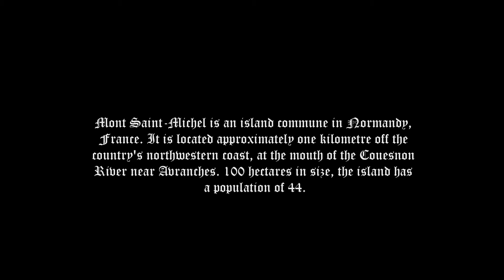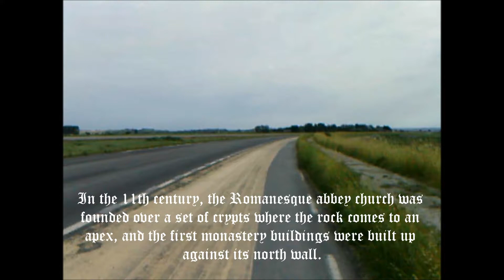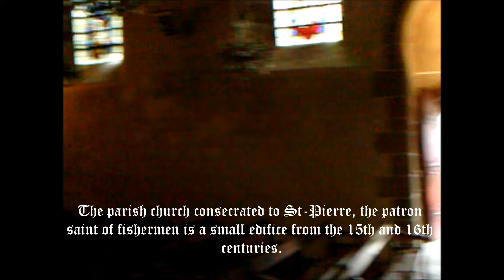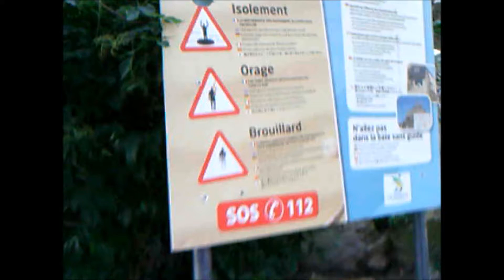Mont Saint-Michel, Normandy France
HISTORY:
Mont Saint-Michel was used in the sixth and seventh centuries as an Armorican stronghold of Gallo-Roman culture and power until it was ransacked by the Franks, thus ending the trans-channel culture that had stood since the departure of the Romans in AD 460. From roughly the fifth to the eighth century, Mont Saint-Michel belonged to the territory of Neustria, and in the early ninth century was an important place in the marches of Neustria.

Before the construction of the first monastic establishment in the 8th century, the island was called Mont Tombe (Latin: tumba). According to legend, the Archangel Michael appeared in 708 to St. Aubert, the bishop of Avranches, and instructed him to build a church on the rocky islet. Aubert repeatedly ignored the angel's instruction until Michael burned a hole in the bishop's skull with his finger.[8]

Unable to defend his kingdom against the assaults of the Vikings, the king of the Franks agreed to grant the Cotentin peninsula and the Avranchin, including Mont-Saint-Michel, to the Bretons in the 867 Treaty of Compiègne. This marked the beginning of the brief period of Breton possession of the Mont. In fact, these lands and Mont Saint-Michel were never really included in the duchy of Brittany and remained independent bishoprics from the newly created Breton archbishopric of Dol. When Rollo confirmed Franco as archbishop of Rouen, these traditional dependences of the Rouen archbishopric were retained in it.

The mount gained strategic significance again in 933 when William "Long Sword" annexed the Cotentin Peninsula from the weakened Dukes of Brittany. This made the mount definitively part of Normandy, and is depicted in the Bayeux Tapestry, which commemorates the 1066 Norman conquest of England. Harold, Earl of Wessex is pictured on the tapestry rescuing two Norman knights from the quicksand in the tidal flats during a battle with Conan II, Duke of Brittany. Norman Ducal patronage financed the spectacular Norman architecture of the abbey in subsequent centuries.

In 1067, the monastery of Mont Saint-Michel gave its support to Duke William of Normandy in his claim to the throne of England. This he rewarded with properties and grounds on the English side of the Channel, including a small island off the south-western coast of Cornwall which was modelled after the Mount and became a Norman priory named St Michael's Mount of Penzance.

 Cannons abandoned by Thomas de Scales at Mont Saint-Michel on 17 June 1434. Currently (June 2013), only the second cannon, the one closer to the wall, is on display inside the entrance to the Mont's outer wall.
During the Hundred Years' War, the English made repeated assaults on the island, but were unable to seize it due to the abbey's improved fortifications. The English initially besieged the Mont in 1423-24, and then again in 1433-34 with English forces under the command of Thomas Scales. Two wrought-iron bombards that Scales abandoned when he gave up his siege are still on site. They are known as les Michelettes. Mont Saint-Michel's resolute resistance inspired the French, especially Joan of Arc.

When Louis XI of France founded the Order of Saint Michael in 1469, he intended that the abbey church of Mont Saint-Michel become the chapel for the Order, but because of its great distance from Paris, his intention could never be realized.

The wealth and influence of the abbey extended to many daughter foundations, including St. Michael's Mount in Cornwall. However, its popularity and prestige as a centre of pilgrimage waned with the Reformation, and by the time of the French Revolution there were scarcely any monks in residence. The abbey was closed and converted into a prison, initially to hold clerical opponents of the republican regime. High-profile political prisoners followed, but by 1836, influential figures—including Victor Hugo—had launched a campaign to restore what was seen as a national architectural treasure. The prison was finally closed in 1863, and the mount was declared an historic monument in 1874. Mont Saint-Michel and its bay were added to the UNESCO list of World Heritage Sites in 1979, and it was listed with criteria such as cultural, historical, and architectural significance, as well as human-created and natural beauty.